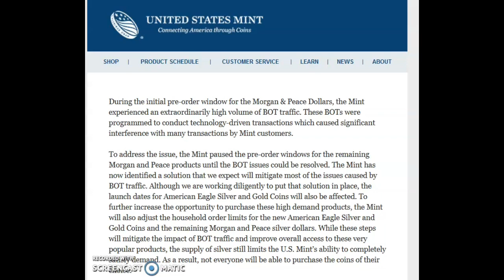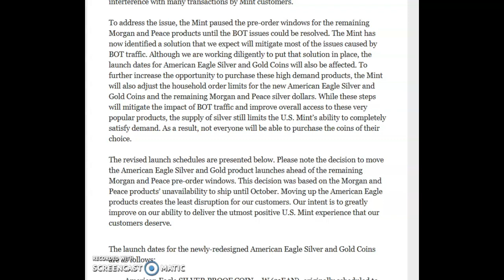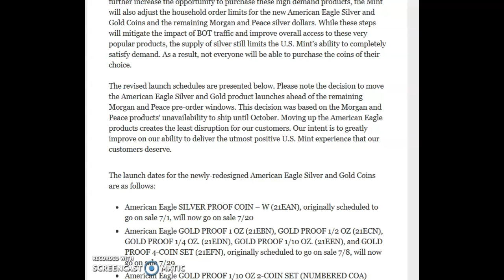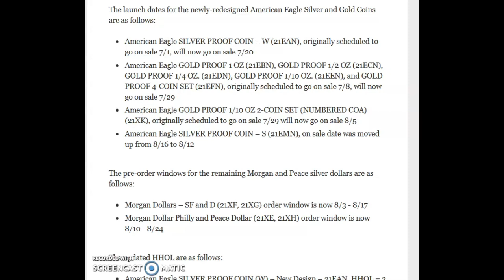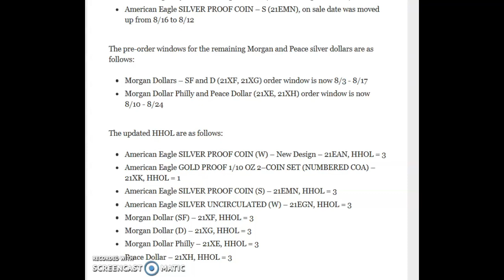Breaking US Mint News! New Dates and Household order limits! 2021 Morgan and Peace Silver Dollars.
Breaking US Mint News! New Dates and Household order limits! 2021 Morgan and Peace Silver Dollars and Proof American Silver & Gold Eagles!